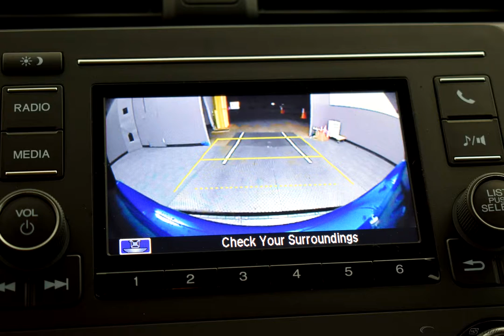2020 Blue Honda Civic 4D Sedan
New 2020 Blue Honda Civic 4D Sedan LX Blk Clth

FWD CVT 2.0L I4 DOHC 16V i-VTEC Blue 2020 Honda Civic LX